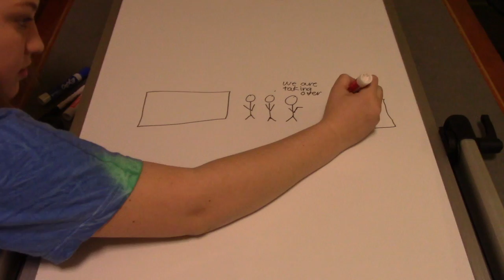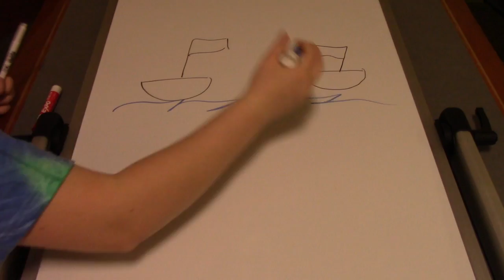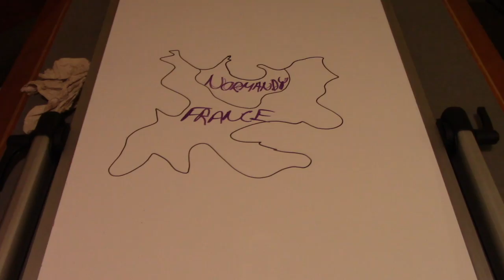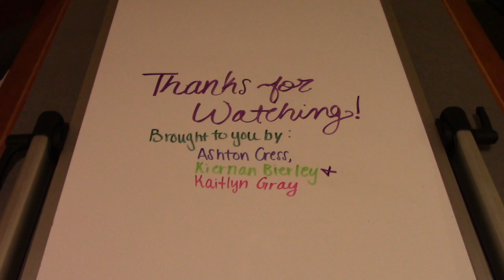World War II: A History (DRAFT)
The draft version of a Video Hook video made for the class "Teaching and Learning in the Digital Age: